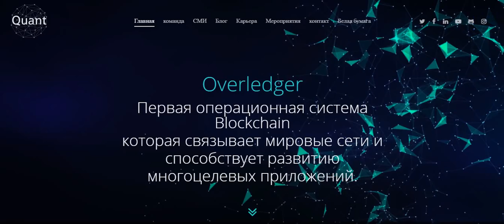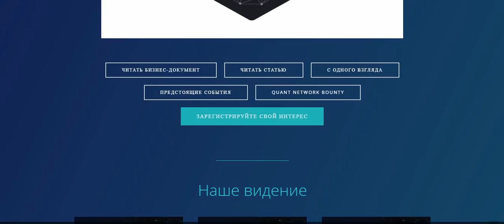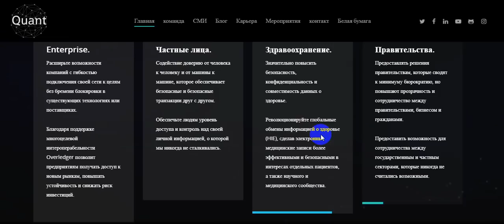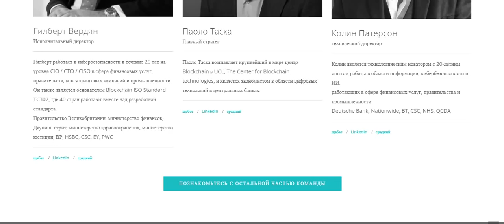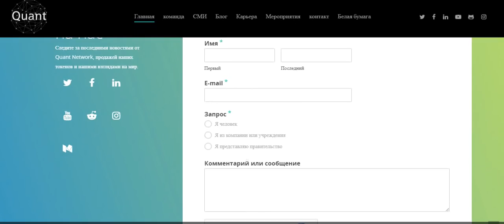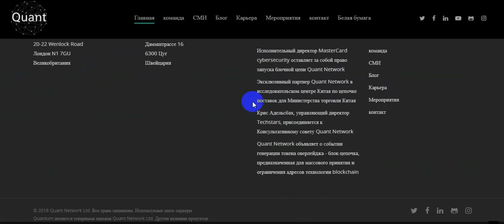Обзор проекта Quant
Обзор проекта Quant Overledger:
Официальные ссылки